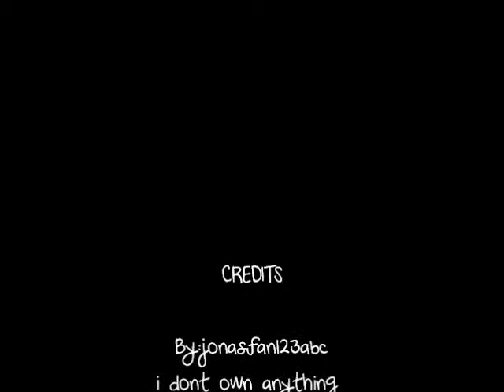My Life As Lily Jonas: A Jonas Sister Story ch 10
Lily's POV
I am going swimming with this new girl mom set me up with to be friends with i don't care who she is as long as she is nice
Mrs.Jonas-Lily your friend's here
Me-coming mom
walks downstairs
Heather-Hi my name is Heather
Me-Lily
Heather-i'm 13 you?
Me- 12 where you from?
Heather-Britain i just moved here
Me-oh let's go swimming
Joe's POV
I felt so bad yesterday morning i yelled at Lily and i feel so bad for it and i know she's upset cause she always came to me when she was upset.
Me-Lily
Lily-*home* yeah?
Me-Lily I'm sorry
Lily-for?
Me-I'm sorry that i hurt your feeling's I'm closet to you and i hurt you i'm sorry your the best sister i've been sad all night cause i knew that i hurt you i'm berry sowrry (talking in his baby voice)
Me-aww *hugs him* your forgiven
Emma's POV
Me-Mommy it was terrible
Danielle-why?
Me-she's spoiled rotten she wouldnt go outside cause apparently she'd ruin her dress if she went outside i never wanna be her friend she mean
Danielle-Honey she's never been outside it's been awhile and she lost her daddy in war and her mom left her so her aunt takes care of her
Me-but she mean and that's not a reason
END OF CH 10